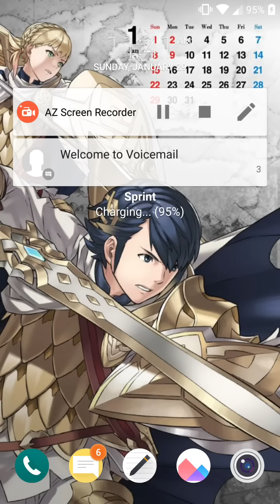Fire Emblem Heroes Thoughts (feat. POTK)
Me and Gio-kun talk about our overall thoughts about Fire Emblem Heroes. Sorry if this video feels a bit less professional which was due to the overall length of the video.